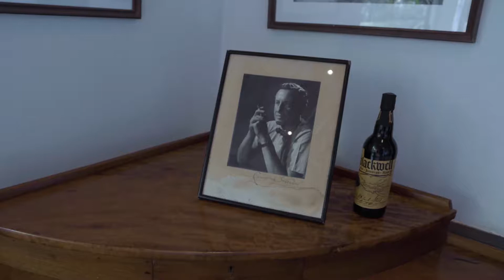MOURIR PEUT ATTENDRE - Featurette "Jamaïque" NO TIME TO DIE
Synopsis : James Bond n'est plus en service et profite d'une vie tranquille aux côtés de Madeleine Swann. Mais son répit est de courte durée car l'agent de la CIA Felix Leiter fait son retour pour lui demander son aide. Sa mission, qui est de secourir un scientifique kidnappé, va se révéler plus traître que prévu, et mener 007 sur la piste de Safin, un ennemi possédant une nouvelle technologie particulièrement dangereuse...

Le Club James Bond France est la plus ancienne et la plus active des associations sur 007 dans le monde. Il est premier par son activité éditoriale, avec chaque année 3 magazines plongeant en profondeur dans l’univers James Bond (Le Bond) et 1 publication haut de gamme (Archives 007). Le Club propose aussi à ses membres des rencontres 100 % bondiennes : invités prestigieux, avant-premières ou projections de films, festivals, rencontres avec les acteurs et créateurs de la saga, ou encore visite des lieux du tournage… Sean Connery, George Lazenby, Roger Moore, Timothy Dalton, Pierce Brosnan et Daniel Craig y sont à l'honneur. Enfin, le Club propose une encyclopédie bondienne en ligne, entièrement libre, enrichie en permanence de documents et de ses propres productions.